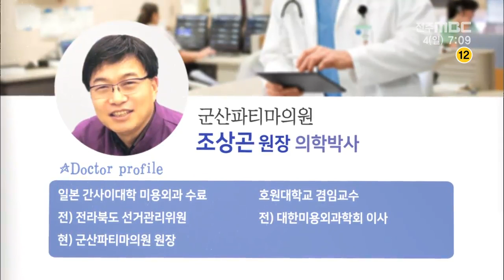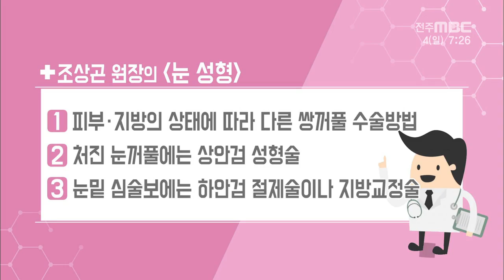[닥터 MBC] 필요에 따른 다양한 눈 성형